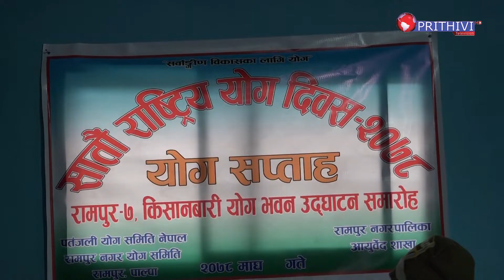पाल्पाको रामपुरमा सातौं राष्टिय योग दिवस मनाईएको छ